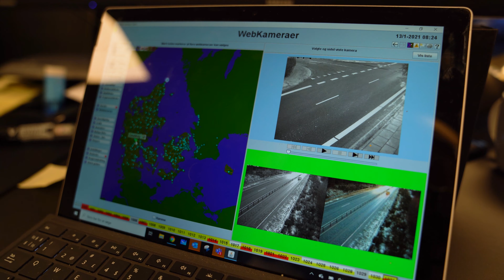HVOR ER DIT FOKUS?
Når du holder fokus på de vigtige ting, så er det som regel også det du kommer frem til. Det er svært at komme frem til en destination, hvis dit hovede er 7.000 andre steder.